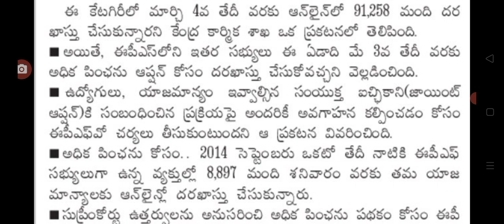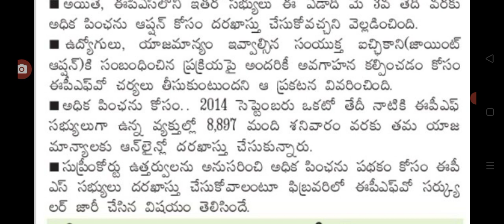ఈపీఎఫ్వో కొత్త అధిక పెన్షన్ కోసం అప్లై చేసినవారు వీరే EPFO pension scheme latest update today.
hello everyone today update is EPFO pension scheme latest update today .@sarlcreations